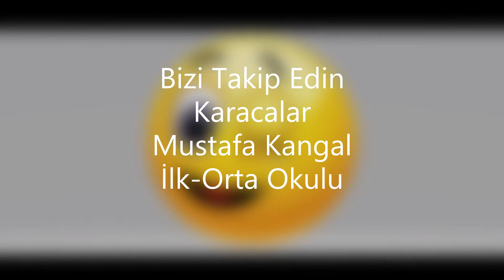Deney Zamanı (oksijen yoksa ateş yok)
BİGEP kapsamında planlanan etkinlikler doğrultusunda ev imkanlarında çocuklarımız bazı kavramları deney yoluyla öğreniyor.
Okul öncesi sınıfı Koray YILDIZ öğretmenimize, öğrenci ve ailesine teşekkür ederiz :D